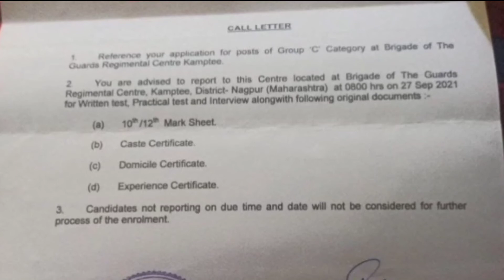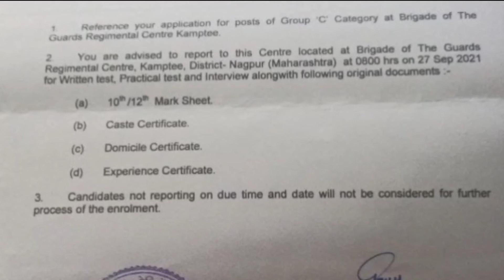The Guards Center Nagpur Admit Card | Guard Center Admit Card Released